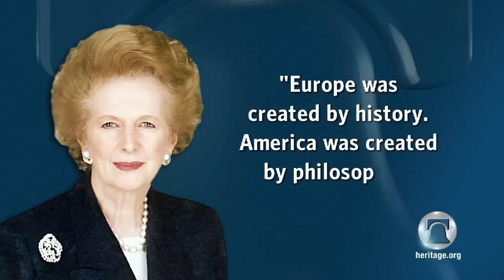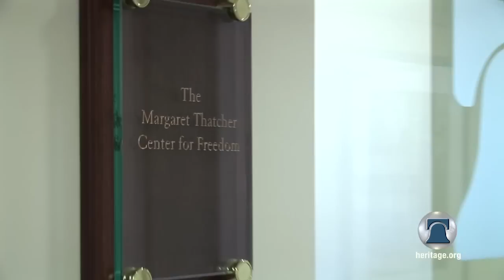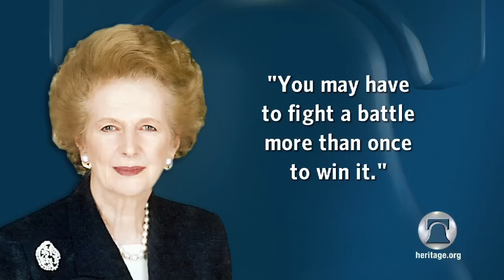Remembering Margaret Thatcher, 1925-2013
The world lost one of its greatest champions of freedom in Lady Margaret Thatcher. Ed Feulner, Edwin Meese III, and Becky Norton Dunlop remember her contributions as a great leader and friend of The Heritage Foundation.